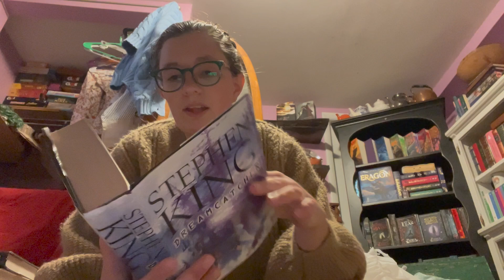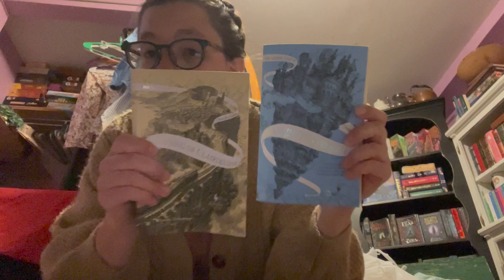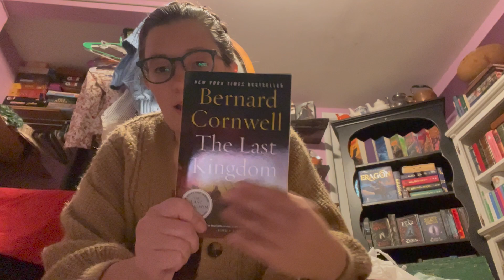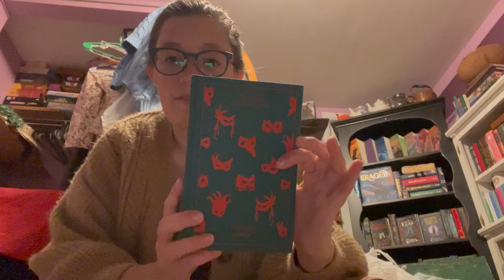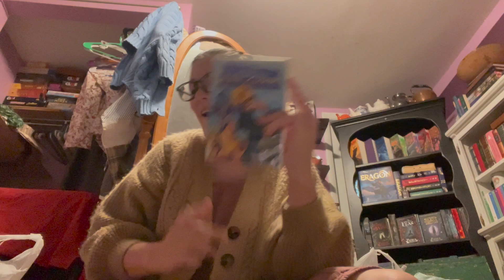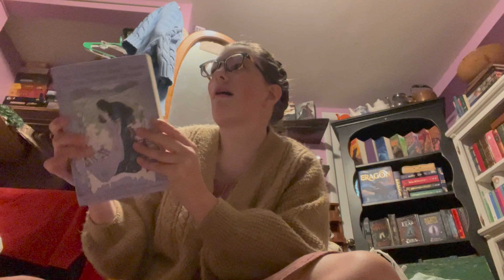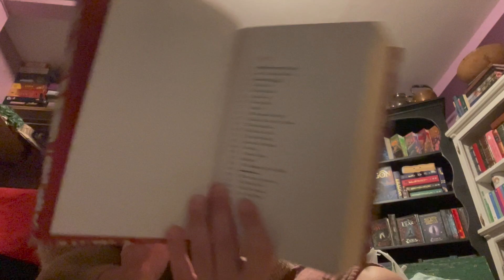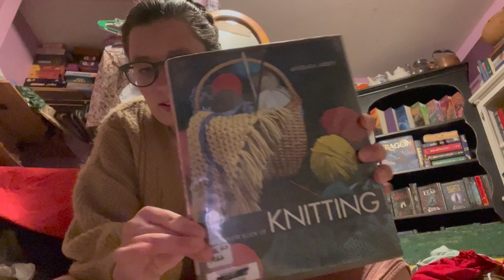Book Haul | Legendary Potter Studios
Need to know:
Name: Elisabeth!
Age: 25
Interests: Reading, Watching, Harry Potter, Marvel, Star Wars, Sewing, Historical fashion, Music!

You can't buy happiness but you can buy books which is
 pretty much the same thing